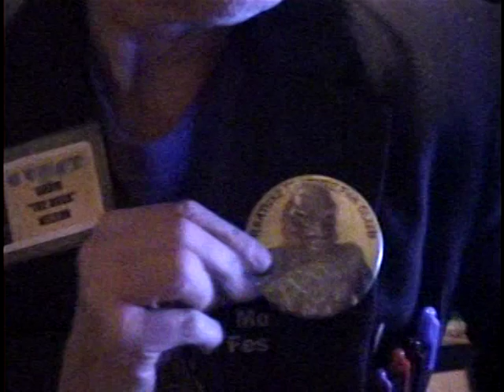B-moviemaker, ex-Marine David ROCK Nelson hosts 8mm film of his 1987 boxing match with James Flowers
B-monster moviemaker/actor, former Marine & boxer David ROCK Nelson hosts the lost but found Super-8mm movie reel of his Sept. 13th 1987 boxing match with then future "Illinois State Light Heavyweight Champion" James Flowers. PLUS- Hear David Rock Nelson speak about the fight & his moviemaking & show some of his monster movie props & masks in his "Dungeon"(basement). This 3-minute film reel was recorded by his brother at the "Americano-Latino Festival" on Sunday, Sept. 13th, 1987 held in the parking-lot at "St. Mary's Church" in Des Plaines, IL.